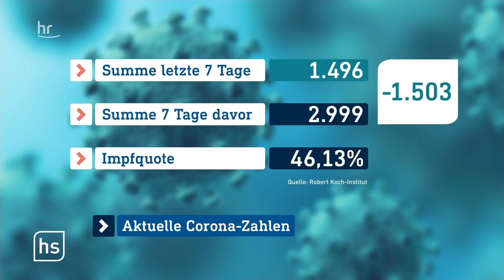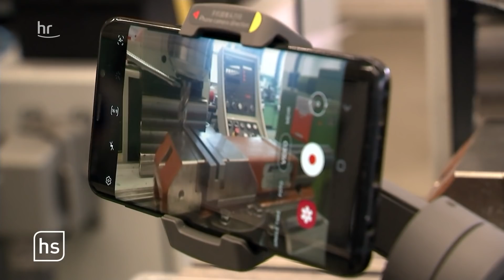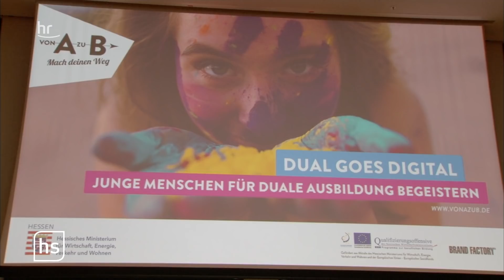Silberner Bär für Film aus Stadtallendorf | hessenschau vom 09.06.2021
00:00 Themenüberblick

00:57 Rechtsextreme Chatgruppe: Razzia bei Polizisten

11:14 Wirtschaft fordert Lockerung bei Homeoffice-Pflicht

18:56 Kita-Preis: Gießener Einrichtung erhält Preisgeld

22:43 Hessischer Dokumentarfilm bei Berlinale ausgezeichnet